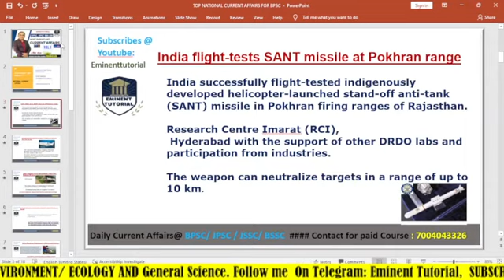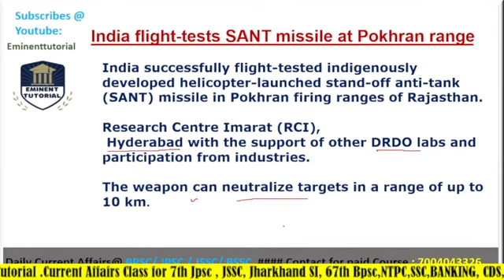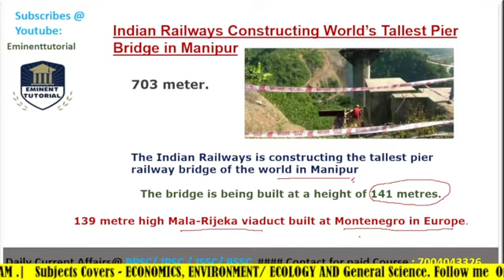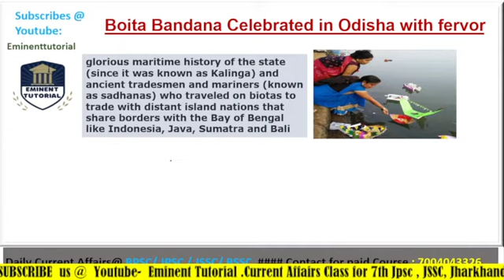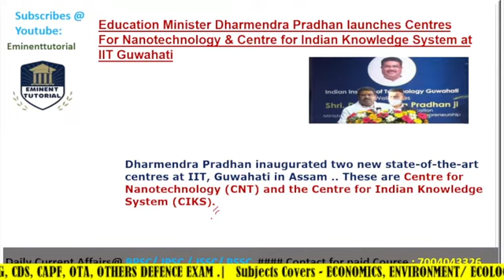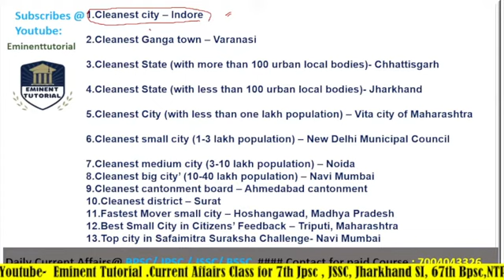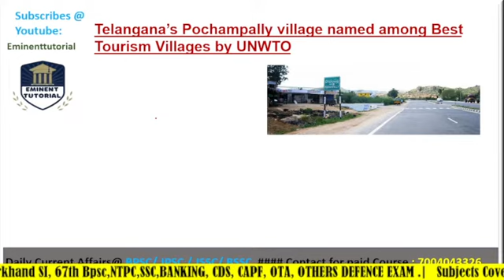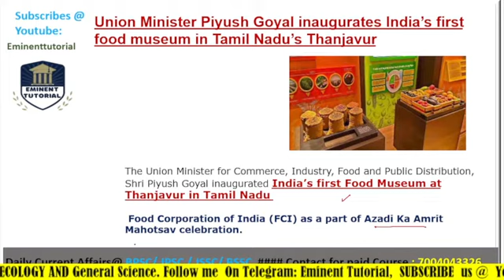# TOP 10 Most Important Current Affairs for BPSC/JPSC/UPSC........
In These Session Ajit Mehta Sir will Discuss About The Most Important National Current Affairs from January to December 2021. Must Wactch Subscribes and Share for pdf follow me over Telegram@officerpoint